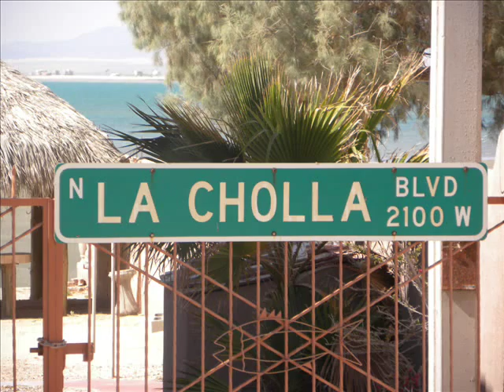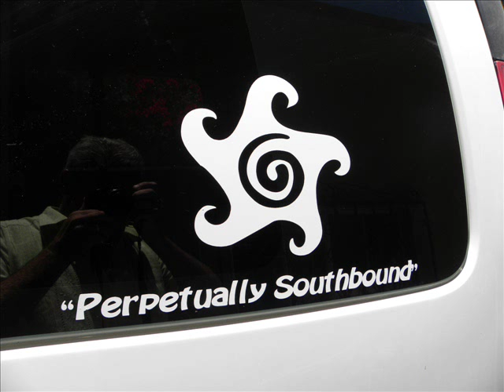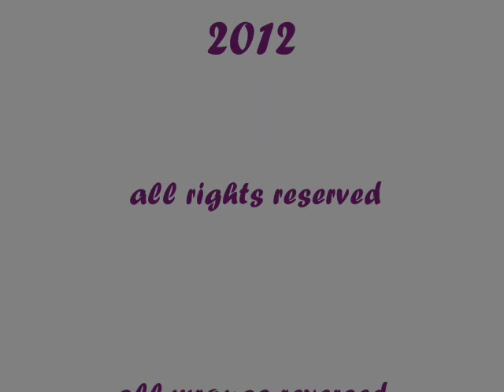Livin on the coastline - Rocky Point - Sammy Hagar from the album "Livin it up"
Sammy Hagar sings Livin on the coastline from the Album "Livin it up" he sang about Cabo, but we live in Puerto Peñasco and it seems to fit pretty good here too!  Thanks Sammy great song!